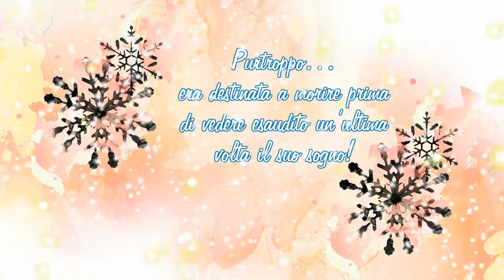SANGUE SULLA NEVE - BOOK TRAILER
Sangue sulla neve
Bisco Hatori